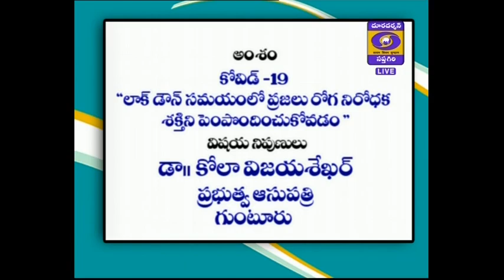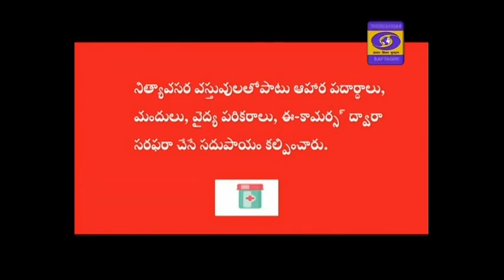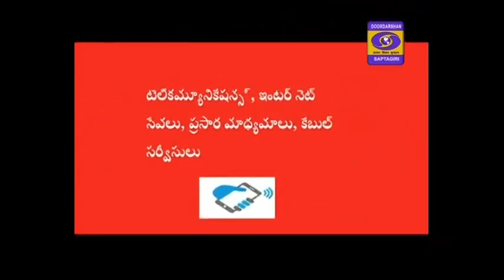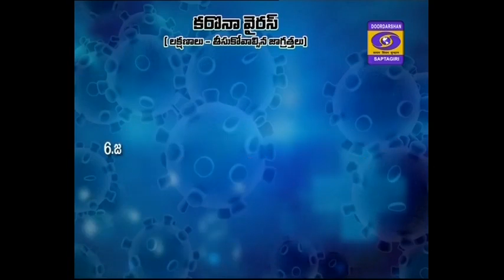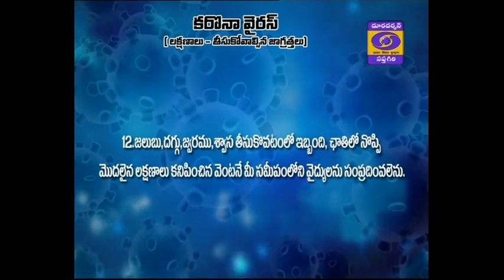DD Saptagiri Covid-19, How to improve Immunity by Dr. Kola Vijaya Sekhar 03:00pm 15-04-2020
DD Saptagiri Covid-19, How to improve Immunity by Dr. Kola Vijaya Sekhar 03:00 pm 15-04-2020